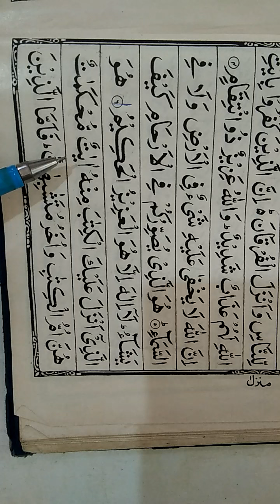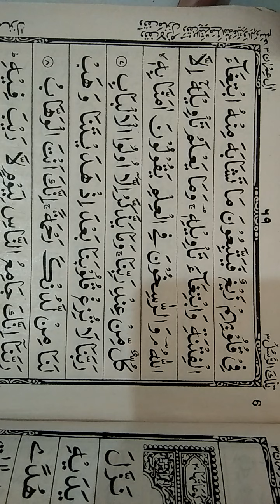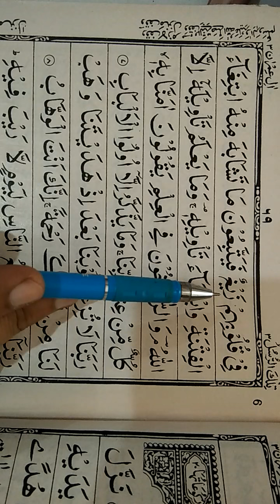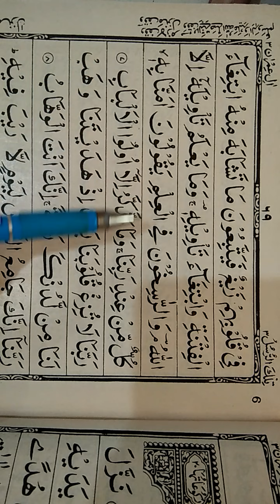4th class Qur'an سورۃ اٰلِ عمران آیۃ نبمر 07,